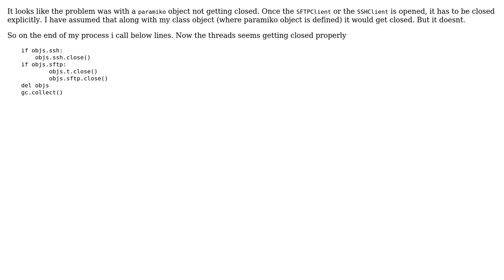Python flask threads does not close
With thanks & praise to God, and with thanks to the many people who have made this project possible! You are responsible for your own actions.